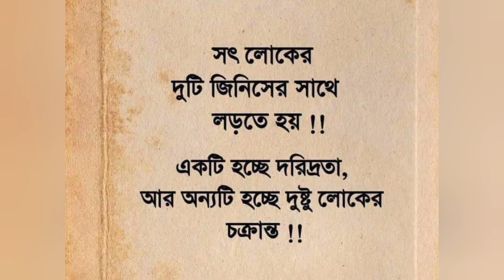রুটি মেকারে আসলেই কি রুটি পরোটা বানানো সম্ভব? অল্প সময়ে মেহমানদের জন্য কি নাস্তার আয়োজন করলাম?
বাংলাদেশী ব্লগার#farjana's simp life# 2024#mybhpfbid094uLV9Et21NFchRtqgRDP4aiNWkTmjput4KiVM2bEGZ14aYAfsP5Vr6StVzEgAjWl/ business naira cut kurti gown new collection#business WhatsApp number 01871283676usiness name# farjana's online shop#.facebook.comttps://www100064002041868/postsMusic: Dear Autumn
Musician: @iksonmusic